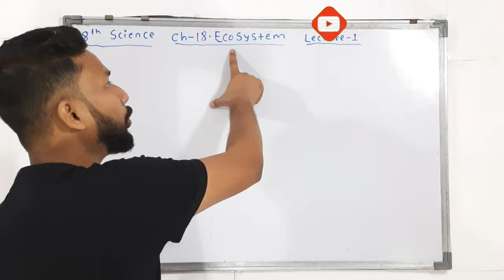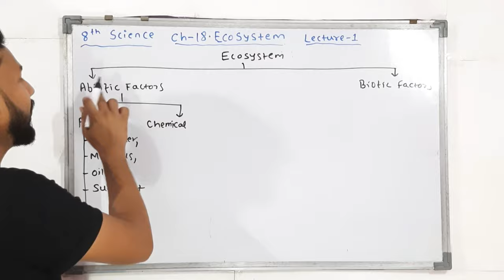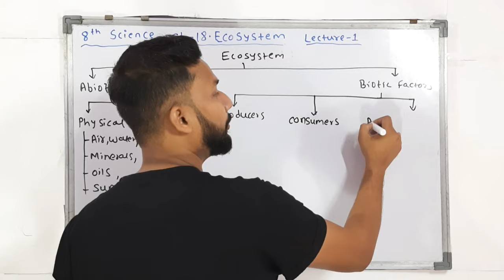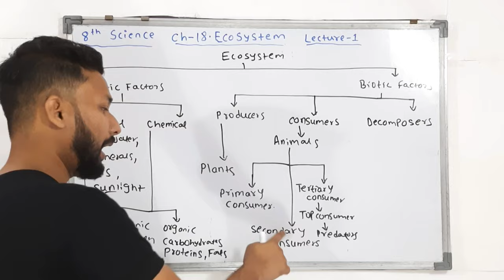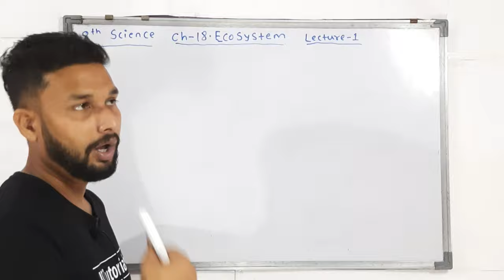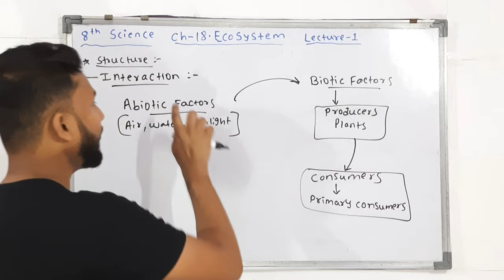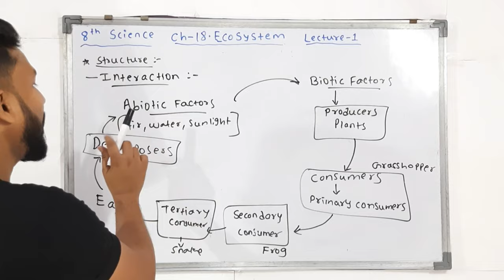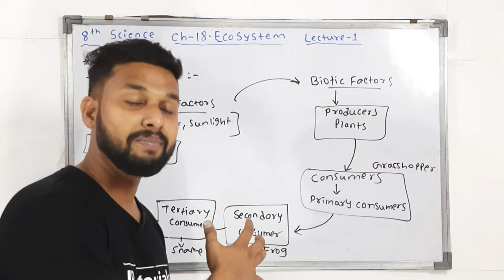8th Science | Chapter 18 | Ecosystem | Lecture 1 | Maharashtra Board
Hi Everyone.
In this Video You will get the Lecture videos of 8th Science Chapter 18 Ecosystem  Lecture 1  by rahul sir Maharashtra Board